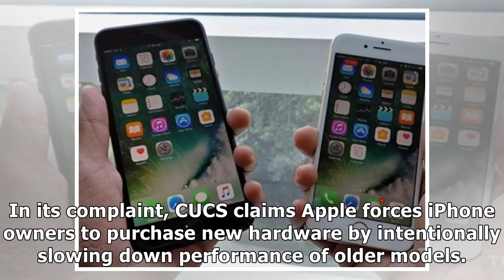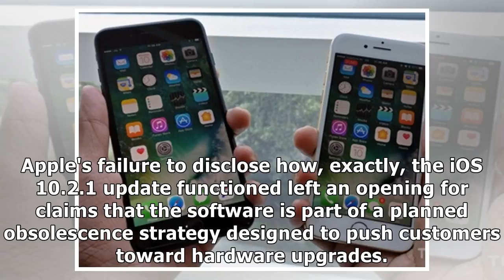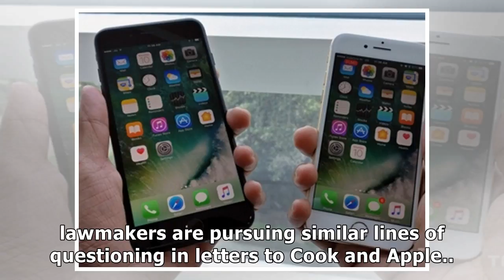South Korean prosecutors probe Apple over iPhone slowdowns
A day after a South Korean consumer group filed a complaint against Apple over the companys handlin...